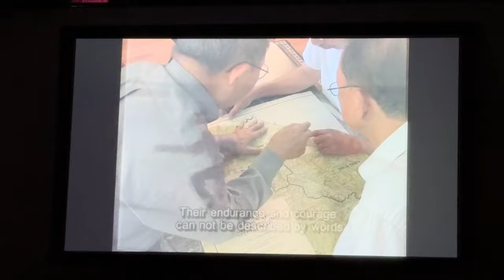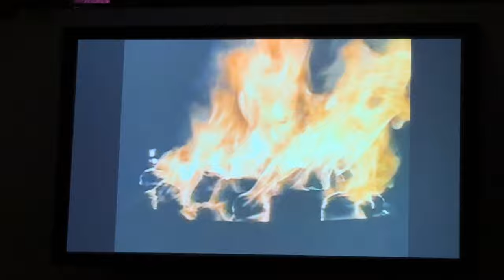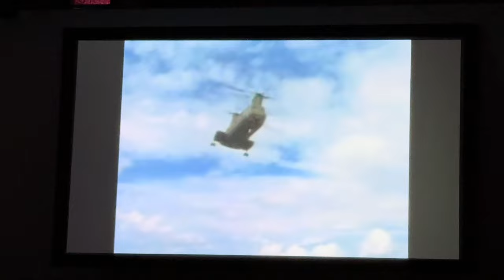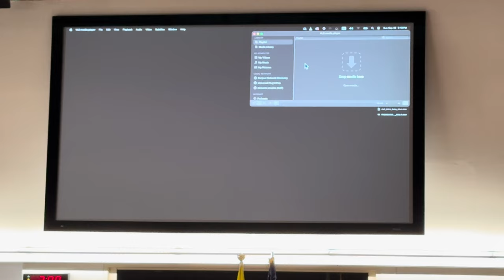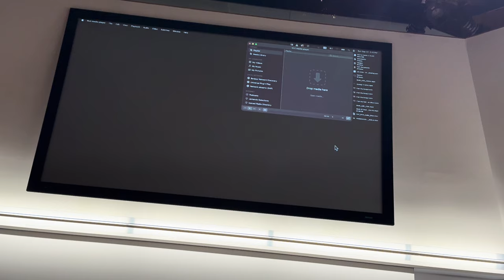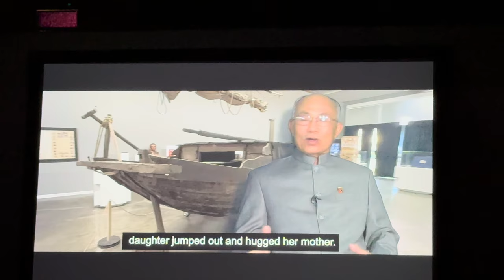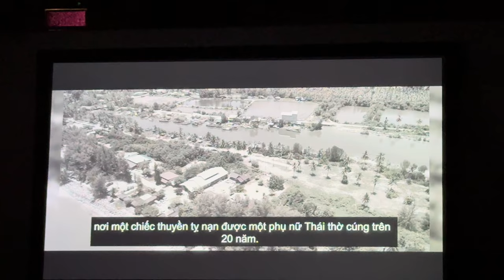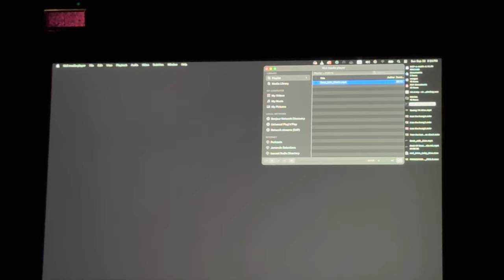Alan, Jenny, Dr. Emily, Bac Loc, Hong Cao, Tana, Thiện & friends help raise fund 4 Pres Jimmy Carter